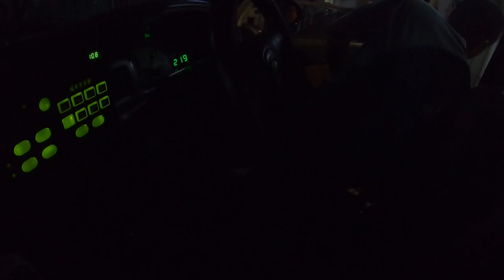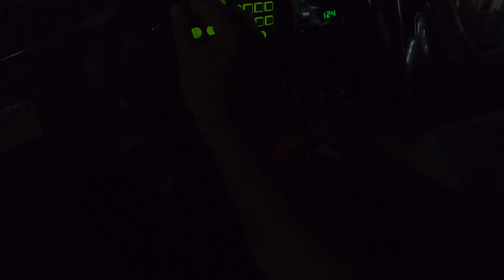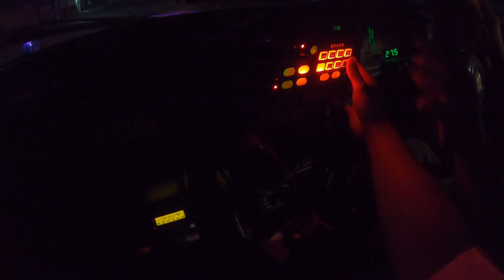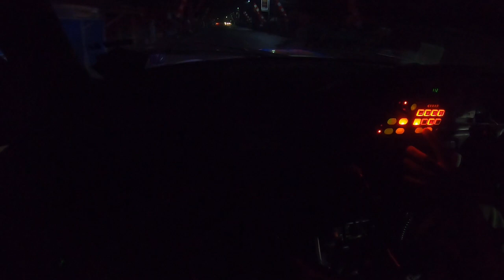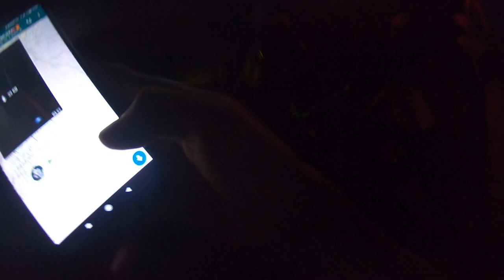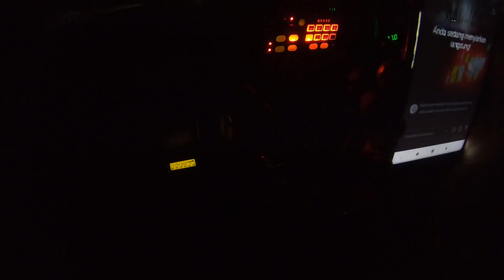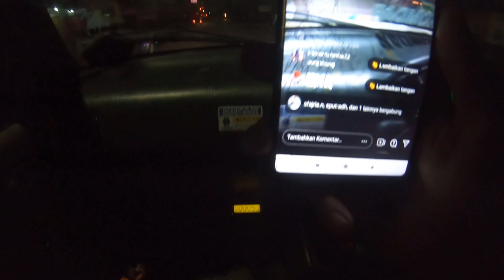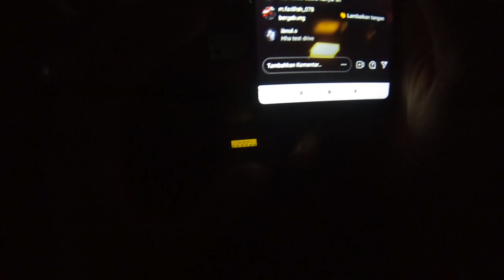281# respon cepat jaya 65 TKM kebakaran alalak utara banjarmasin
281# respon cepat jaya 65 TKM kebakaran alalak utara banjarmasin